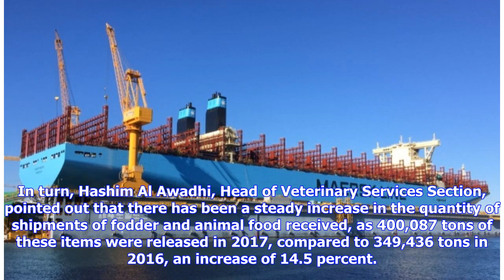Cattle feed inspection laboratories open at Jebel Ali Port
Sun 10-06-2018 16:27 PM DUBAI, 10th June, 2018 (WAM) -- Talib Julfar, Assistant Director-General of Dubai Municipality for Environment and Public Health Services Sector, recently inaugurated the veterinary laboratories for examining fodder samples and animal food shipments in Jebel Ali Port. The move is part of Dubai Municipality’s efforts to preserve public health and animal health in the emirate and the country, and it will also help the municipality keep up with the scientific developments an...